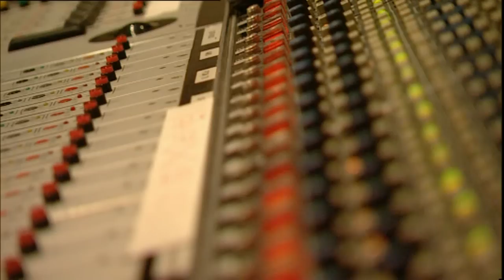Queen - The Making Of 'Bohemian Rhapsody' [Greatest Video Hits 1]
Can be found on Queen "Greatest Video Hits 1]"

Queen:
Freddie Mercury - Vocals
Brian May - Guitar